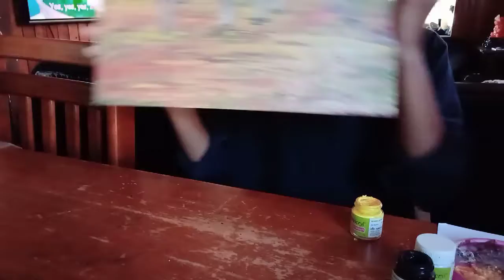OIL ACRYLIC PAINTING | I LOVE NATURE